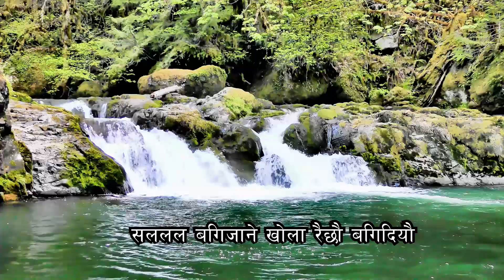Salalala bagii jane khola I Nepali Love Song by Sanjaya Manandhar (Lyrics) I Latest AI song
This is a love song composed by Sanjaya Manandhar and audio generated by using AI (suno.ai).
The lyrics go like this:
सललल बगिजाने खोला रैछौ बगिदियौ
म किनारलाई छोडी सडक माझ झरिदियौ

वर्षा भई झर्दा तिमीलाई बग्ने ठाउँ दिएको थिएँ
तर आज खियाएर घाउ ठुलो गरिदियौ

सागरमा पुगेपछि तिमीलाई के चाहियो र ?
प्रिय अब मेरो नजरमा तिमी मरिदियौ

अमृत दिन्छौ तिमीले भनी तिमीलाई साथ दिएकोथें
तर मनको घैंटोभित्र बिष तिमीले भरिदियौ

मेरो प्रेमको घर भित्र तिमीलाई के नपुग भयो ?
मेरो प्रेमको कुटी छोडी महलमा सरिदियौ